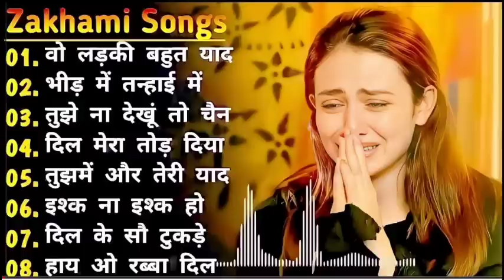Dil Full Songs | Aamir Khan, Madhuri Dixit